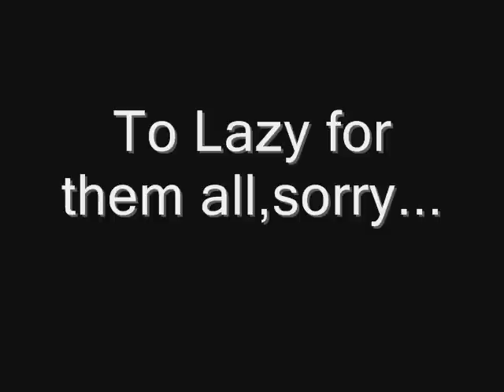To Crossover Flee Ultimate Showdown Ultimate Destiny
Now here's my version!!!
Note: About those characters such as gandalf black and grey and others, don't feel like put them on their sorry.